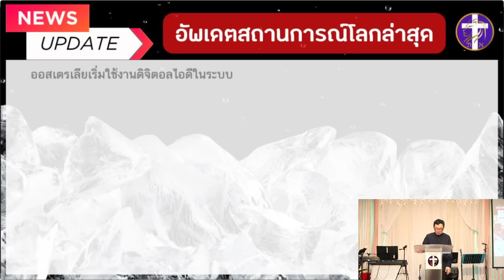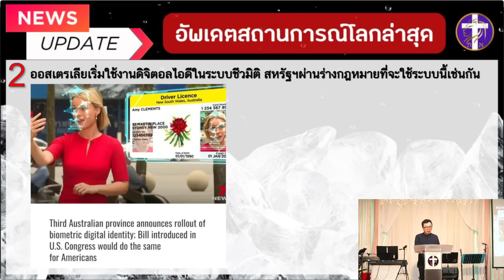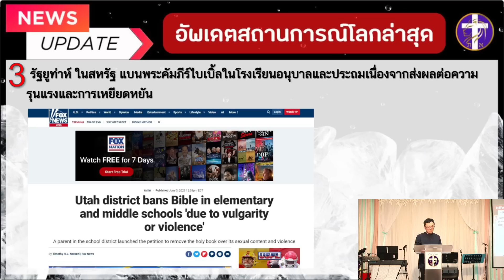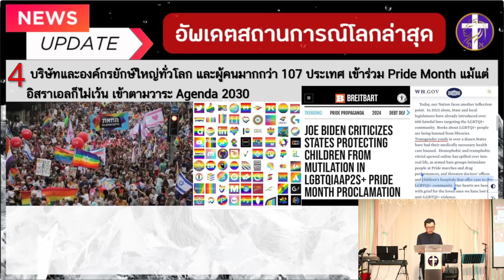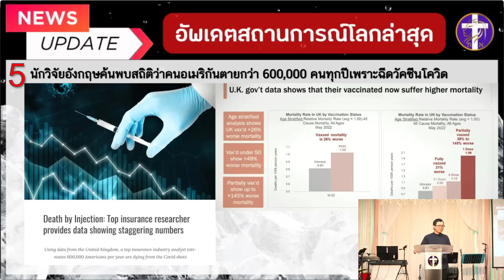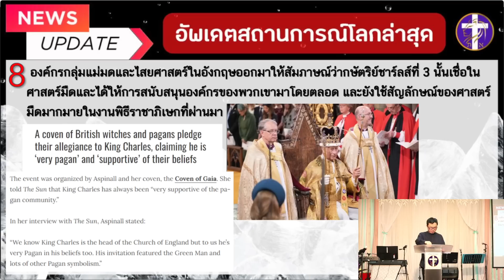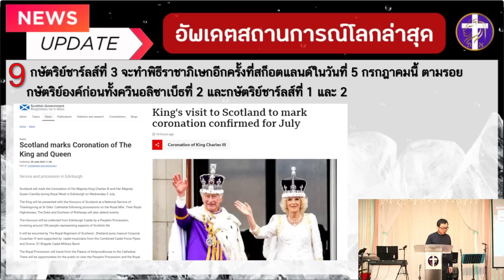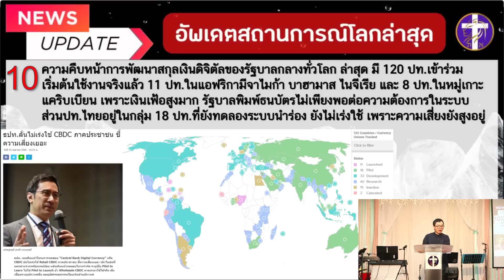อัพเดตสถานการณ์โลก | 11 มิถุนายน 2023 | การเมืองโลกระอุ | คนนอกกฏหมายนำการเงินโลกเข้าสู่โลกดิจิตอล